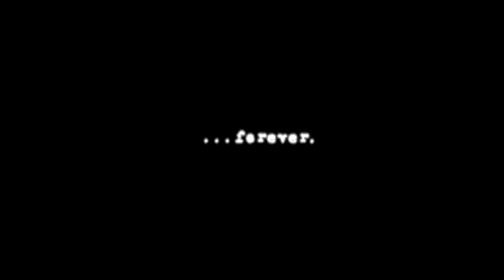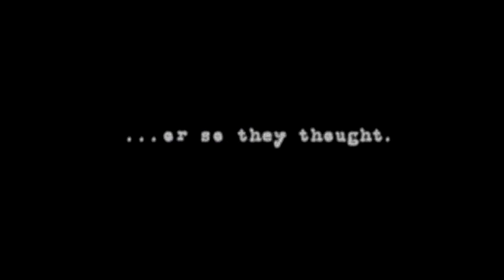Black Mirror 2 HQ HD1080 Trailer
BLACK MIRROR 2 by Digital Entertainment Pool (DTP) Release Date To Be Confirmed, 2009.

Black Mirror 2 takes place in the 1990s, twelve years after the first episode. Solitary Darren, hero of Black Mirror 2, meets a girl named Angelina while he is working at the local photo shop of Biddeford, a small town in New England. Angelina immediately understands to catch the eye of Darren´s despotic, unpopular boss. To add the mystery, there seems to be a third person interested in Angelina  Darren sees someone chasing her. He decides to investigate these incidents. His researches will soon lead him to several locations  such as the small English village of Willow Creek, that adventure game players know from part 1...